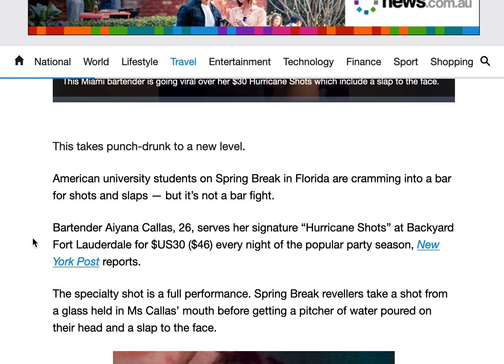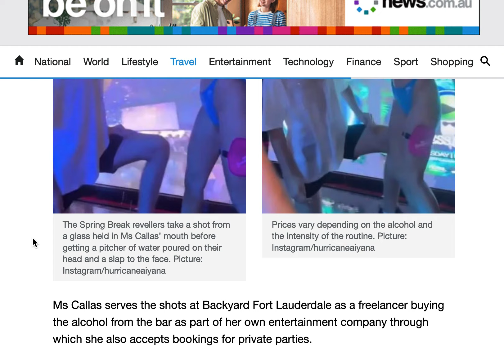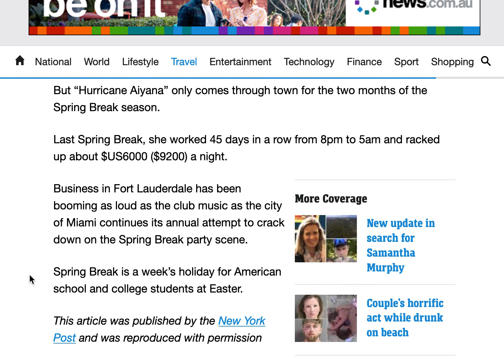Bartender 'Hurricane Aiyana' makes $9000 per night by slapping customers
A bar tender makes huge cash with her signature 'Hurricane Shots' to university students.